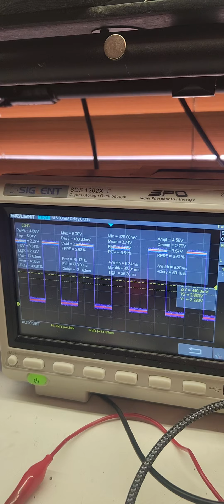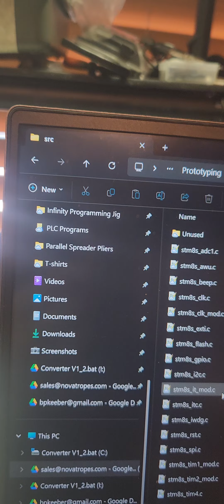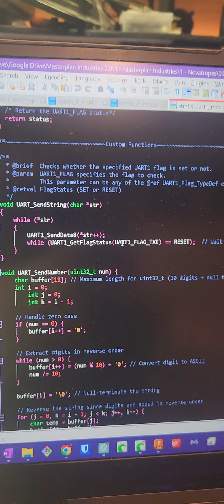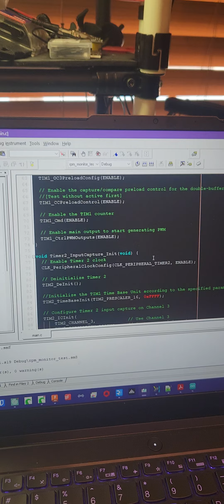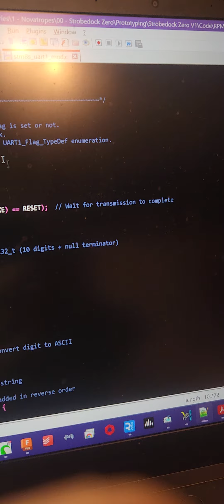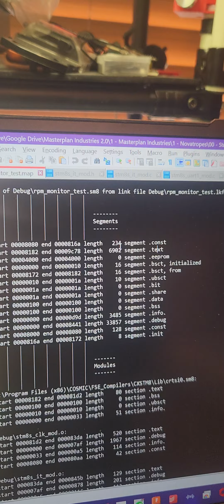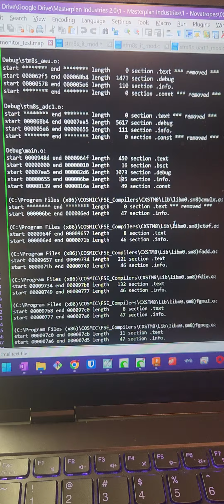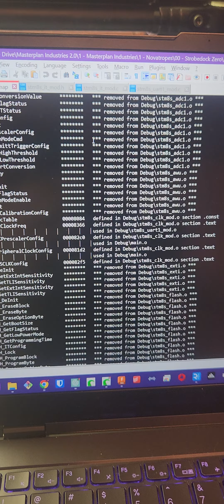Strobe Dock Ω: Development Update (STM8S001J3 BLDC Motor controller)